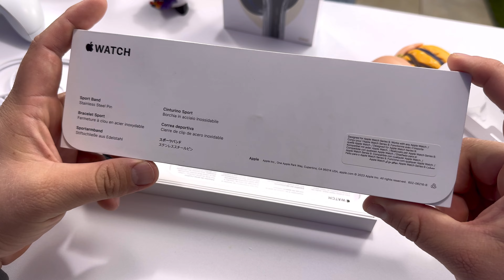APPLE WATCH SERIES 9 UNBOXING Y PRIMERAS IMPRESIONES EN ESPAÑOL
HOY TENEMOS UNBOXING Y PRIMERAS IMPRESIONES DEL APPLE WATCH SERIES 9

VAYAN A SEGUIR MI PAGINA DE FACEBOOK SORTEO CUANDO SEAMOS LOS PRIMEROS 5MIL